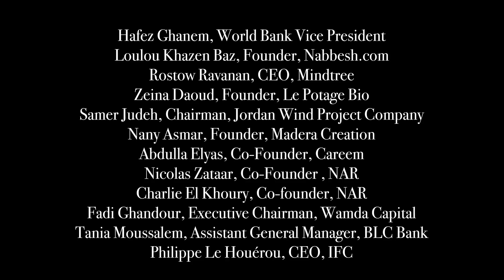IFC – New Markets, New Opportunities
By creating markets, IFC is unlocking opportunities and opening the door for private investment. Video by Stephan Bachenheimer.